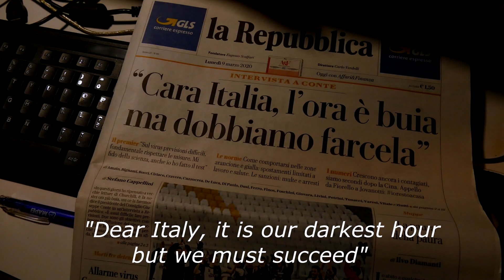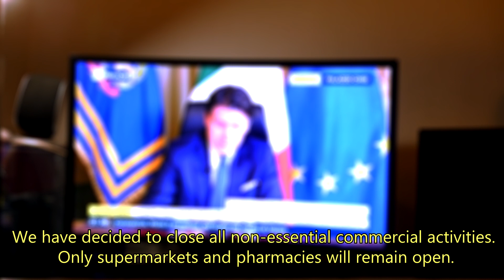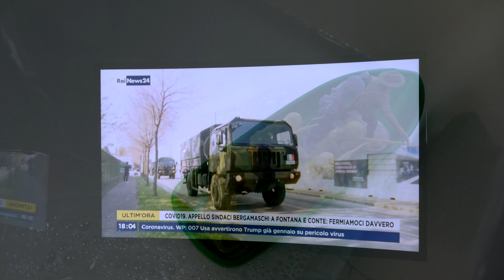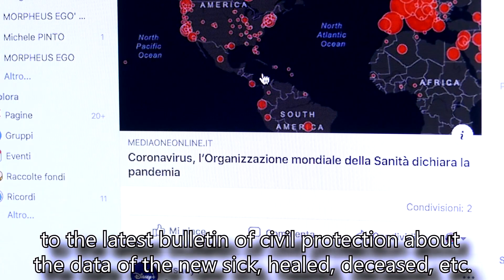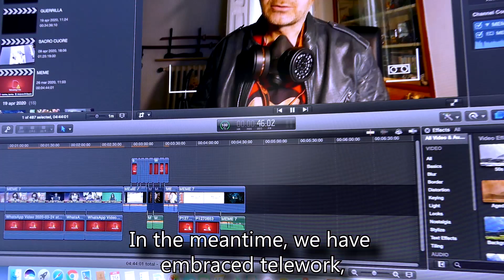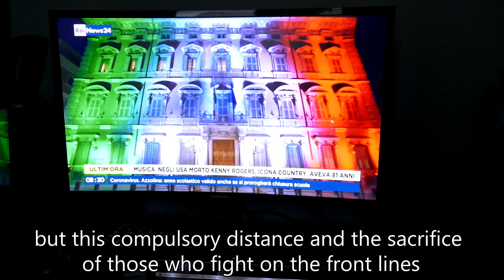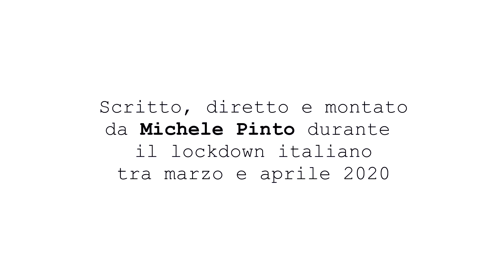THE DAYS OF COVID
Questo cortometraggio testimonia i giorni di lockdown italiano che hanno caratterizzato la pandemia da Covid-19 tra marzo e aprile 2020.
E' un documentario girato rigorosamente in quarantena per raccontare gli effetti sociali, economici e culturali dell'epidemia da coronavirus che ha colpito l'Italia subito dopo il focolaio di Wuhan e di Codogno.
Abitudini mutate, distanziamento sociale e chiusura di attività commerciali non essenziali, uso obbligatorio di guanti e mascherine sono solo alcuni dei nuovi comportamenti che hanno stravolto la nostra vita a causa del contagio mondiale da sarscovid 2.

Sceneggiatura, regia e montaggio a cura di MICHELE PINTO
Voce narrante: FRANCESCO TAMMACCO
Aiuto regia: DANIELA IOSCA

Un sentito ringraziamento a tutti coloro i quali anche involontariamente
hanno dato un prezioso contributo alla realizzazione di questa testimonianza.